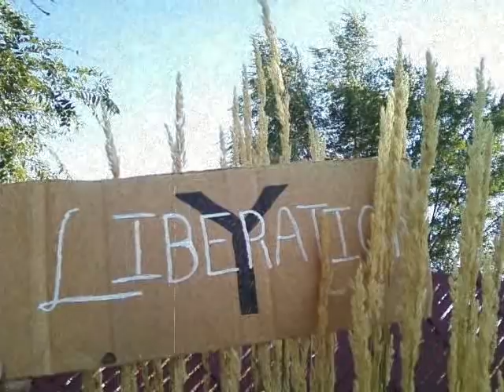Mgtow Essentials: Misplaced Blame & Identifying the Real Enemy of Males.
Setting your cross-hairs on your true foe.